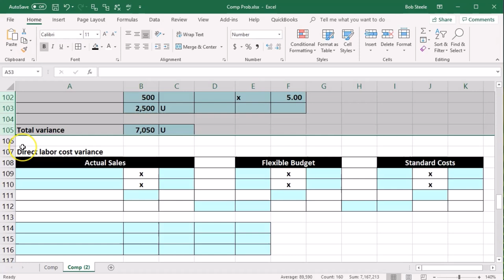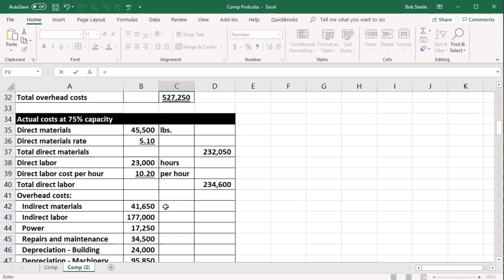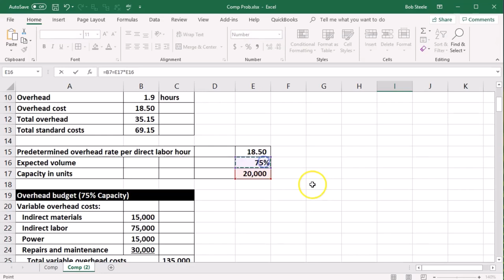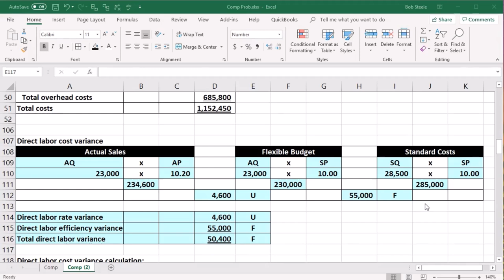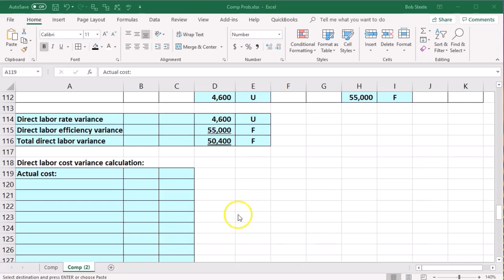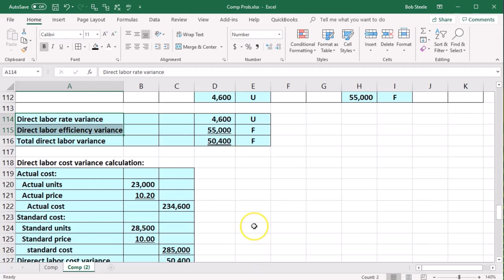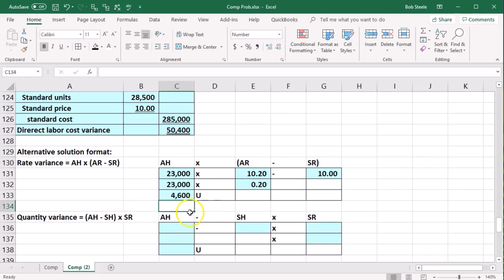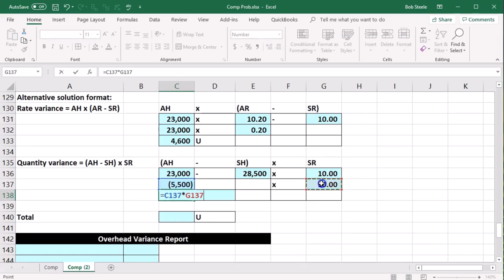Comp Problema 4 Variación del costo de mano de obra directa - Contabilidad Gerencial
Comp Problema 4 Variación del costo de mano de obra directa
Contabilidad Gerencial